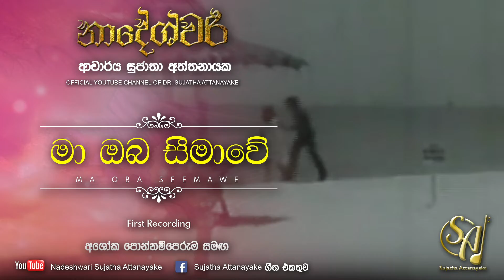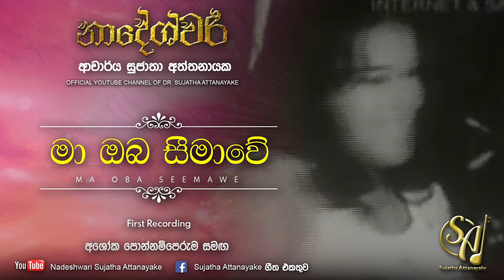Ma Oba Seemawe - with Asoka Ponnamperuma | Sujatha Attanayake | (Official Audio)